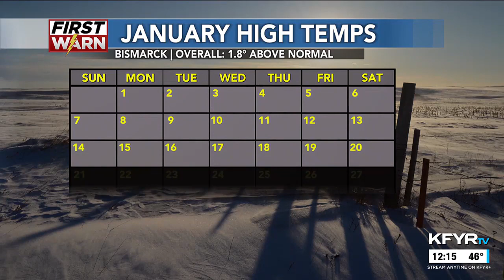KFYR - First News at Noon - Weather 1/31/2023